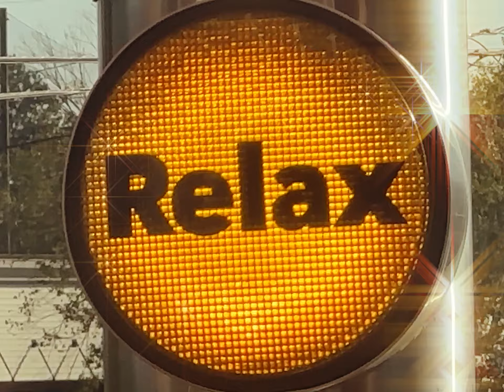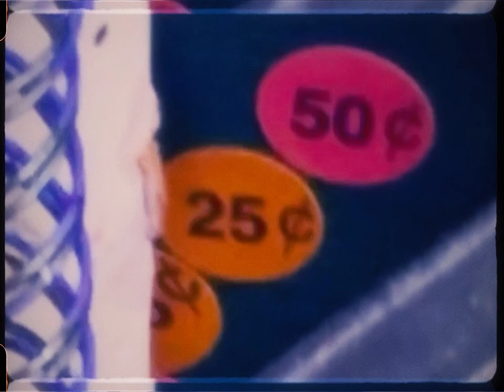A Day In The Life